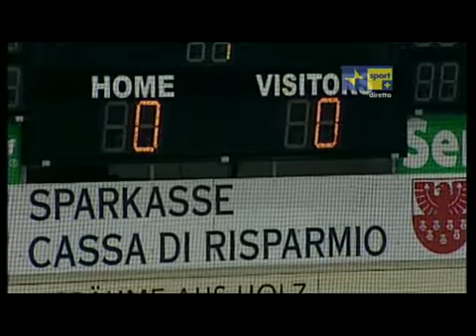LIHG Val Pusteria Wolfes vs HC Bolzano Foxes 19/12/2009 - RaiSport+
Highlights dell'incontro fra HC Val Pusteria Wolfes e HC Bolzano Foxes giocatosi a Brunico il 19 dicembre 2009 e valevole per il Campionato Italiano di Hockey su Ghiaccio si Serie A1 (LIHG).